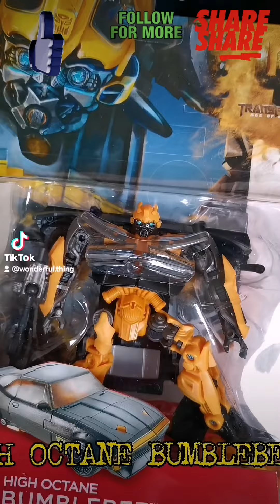Unboxing A. O. E Bumblebee